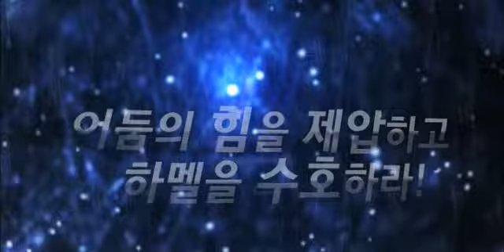[한국] Elsword Korea - New Hamel Dungeons 14/7 2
They edited the video and now show the boss attacking..